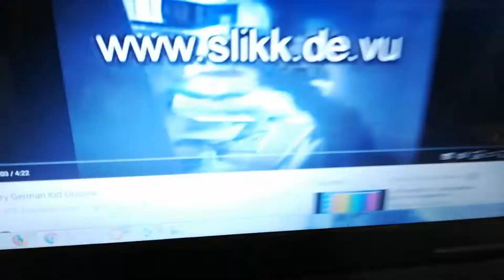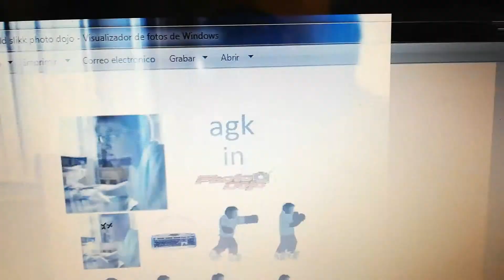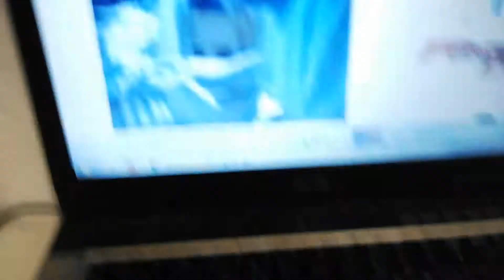Get the angry German kid on photo dojo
For agk fans